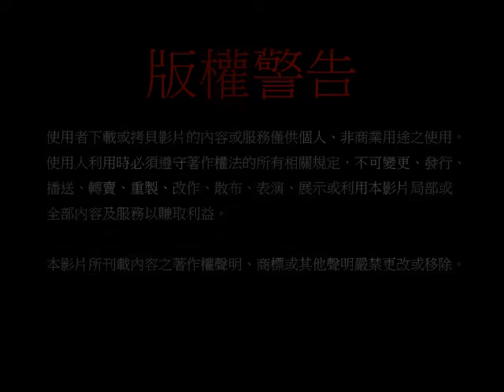給你點上心燈 第65集